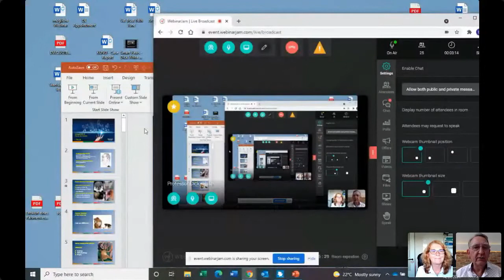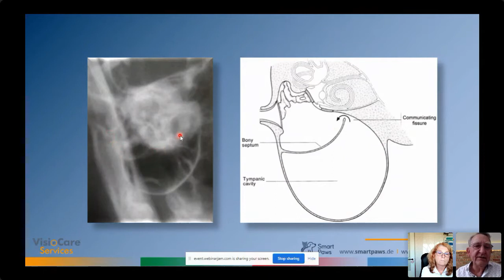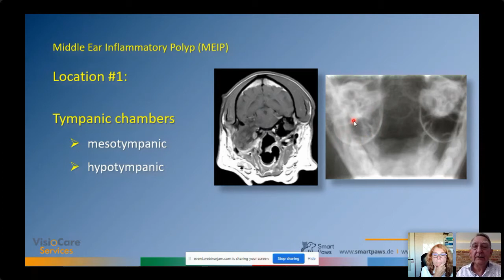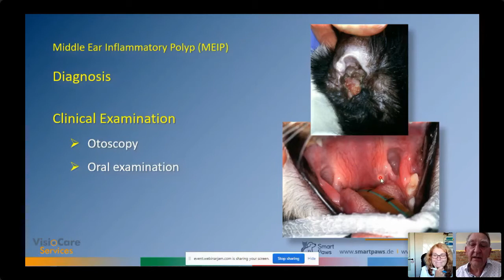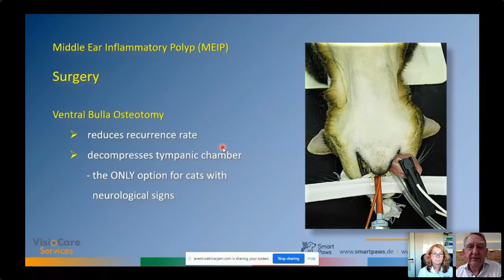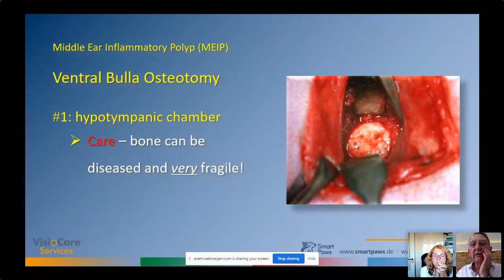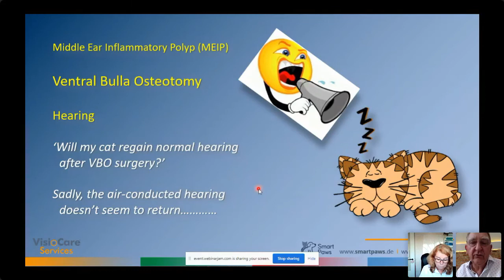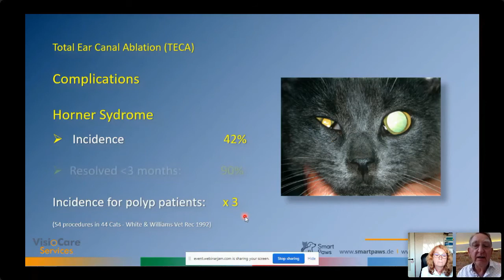VisioCare Vision Webinar: Professor Dick White on Chronic Ear Conditions in Cats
VisioCare Services webinar services via VisioCare Vision presents Professor Dick White.

Professor Dick White discusses the management, treatment procedures when dealing with chronic ear conditions in cats.

The animations in Dick White's presentation are available for us by Vets when in consultation with clients. The visual consultation videos allow your client to understand conditions and complex procedures to encourage consent and compliance and are available on the VisioCare Consult platform.